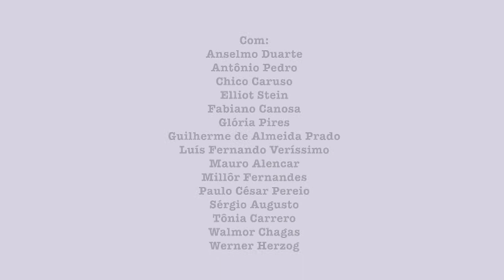Eu, eu, eu José Lewgoy - Trailer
Documentário resgata vida e obra do ator José Lewgoy.
Longa-metragem, 98', 2012
Direção: Cláudio Kahns
Produção: Tatu Filmes
Coordenação de finalização: Bruna Callegari
Edição do trailer: Espaço Líquido